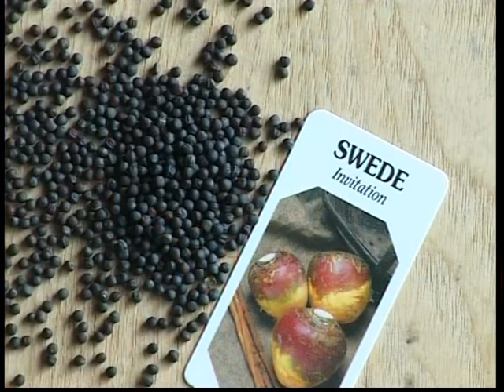Sandy Reid - Jist a Neep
As Sandy says being a neep is a sair fecht. Filmed in 2001.

Enter 'Ross Records Sandy Reid Poems Playlist' in YouTube Search to see more of Sandy's poems filmed on location throughout North East Scotland.

Sandy is a retired Superintendent of Grampian Police. Over the years he has composed a great number of poems relating to life in North East Scotland. He has also composed several dozen accordion tunes. During his Police Service he served in many localites in the area.

Sandy has entertained the residents of retirement homes and members of local organisations with his compositions most of his life.

Ross Records recorded a series of audio cassettes covering all of his works and this was followed by the filming of five videos. The video locations have covered practically every town and village in the North East. All the videos and individual tracks can be viewed for free on our YouTube channel ' Ross Records Music Videos' and the poems and accordion tunes are available on iTunes, Spotify etc. Subscribe to our channel for free.